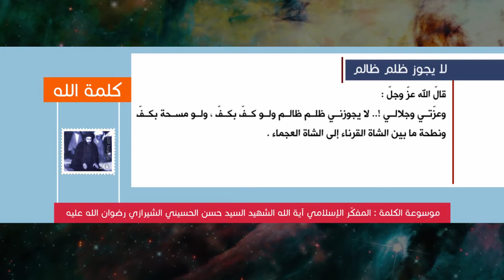كلمة الله - لا يجوز ظلم ظالم - المفكّر الإسلامي آية الله الشهيد السيد حسن الحسيني الشيرازي رحمه الله